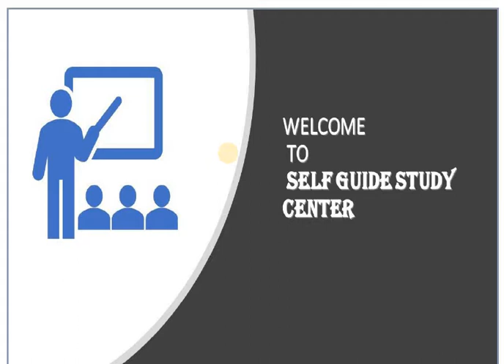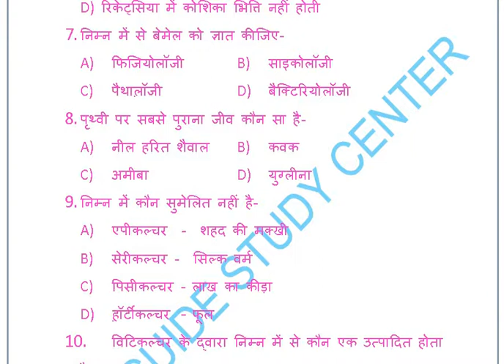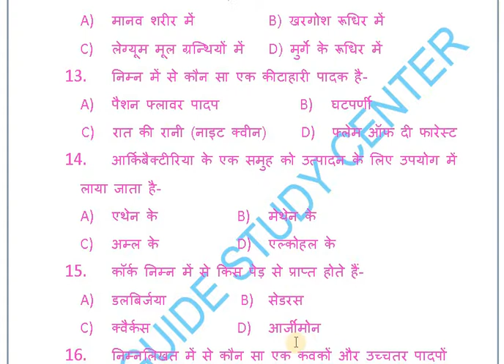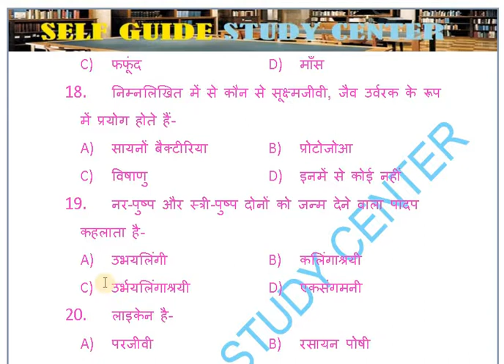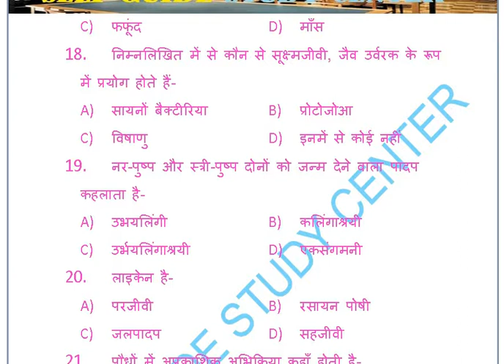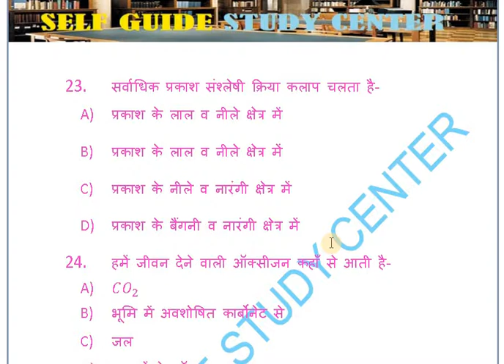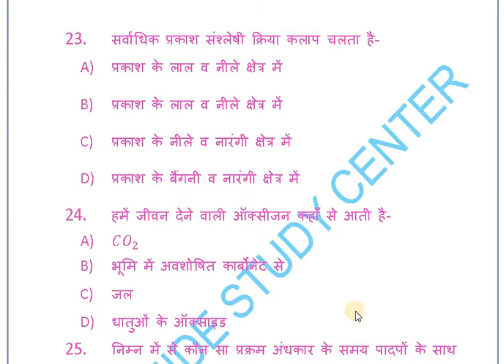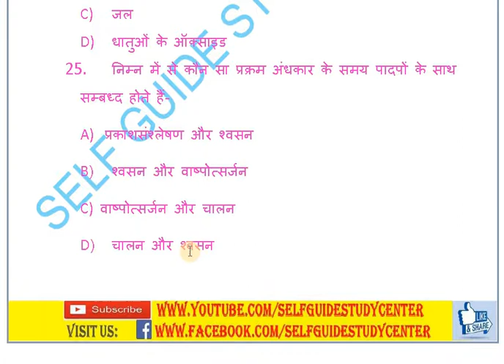रेलवे ग्रुप डी प्रैक्टिस सेट-7 Railway Group D Practice set-7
रेलवे ग्रुप डी प्रैक्टिस सेट-7 महत्वपूर्ण प्रश्नोत्तर